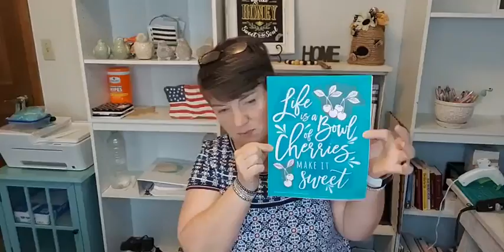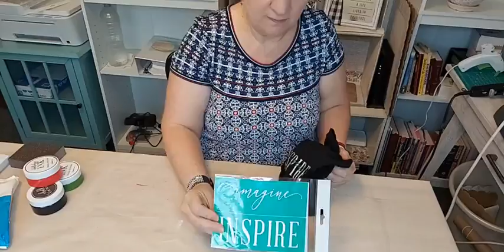Wannabe Crafty with Aud - Surprise T-Shirt for Mom with July Club Couture Transfer - Chalk Couture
My mom absolutely LOVES cherries. And the second I saw that this was going to be the July Club Couture transfer I knew I had to make this for her. Isn't it adorable?!?!

HAVE A HAPPY AND SAFE 4TH OF JULY EVERYONE!!